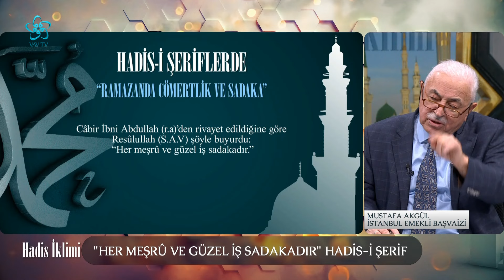Allah Rızası İçin Yapılan Her İş: Sadaka | Hadis İklimi (91. Bölüm)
Sünnetin dinde bağlayıcılığının önemine dikkat çekecek bir program...
Hadis İklimi 91. bölümüyle yayında...

Hadis İklimi, Muhammet Abdülhamit Kılıçdere'nin sunumu, İstanbul Emekli Baş Vaizi Mustafa Akgül'ün katkılarıyla sizlerle...

00:00 Hadis İklimi

02:00 Hadis-i Şeriflerde "Ramazanda Cömertlik ve Sadaka"

10:00 Hz. Peygamberimiz'in (S.A.V.) Cömertliği Ne Zaman Zirveye Ulaşırdı?

11:20 Allah Katında En Üstün Sadaka Hangisi?

19:00 Allah Rızası İçin Yapılan Her İş: Sadaka

31:00 Sadaka Sadece Mal İnfakı İle mi Gerçekleşir?

34:00 Sadaka Olarak Kabul Edilen İbadetler Neler?

40:00 Hadis-i Şeriflerde "Ramazanda Cömertlik ve Sadaka"

45:00 Basit Gördüğümüz Bazı da Davranışlarda Sadaka Sevabını Kaçırıyor Olabilir miyiz?